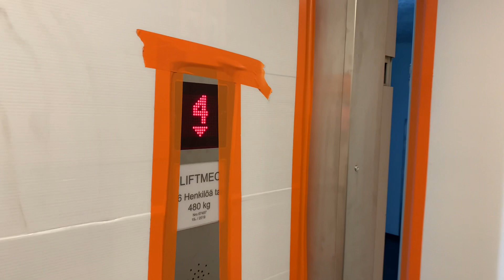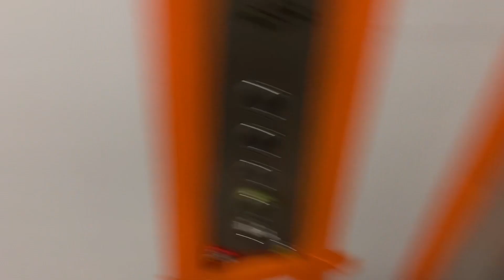1993 KONE (mod. 2019 LiftMec) traction elevator @ HOAS Maakaari 1 student housing, Helsinki, Finland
This elevator is located at HOAS (Foundation for Student Housing in the Helsinki Region (In Finnish: Helsingin seudun opiskelija-asuntosäätiö)) Maakaari 1 student dormitory. This elevator was originally made by KONE in 1993 and later modernized by LiftMec in 2019. LiftMec modernized buttons and installed indicators. Elevator doors have rectangular windows but they were covered inside due to comfort renovation in 2023. The elevator interior has been under refurbishment because of that. Basement (K) is for maintenance and they have to use their key for going there.

Location: HOAS Maakaari 1 student housing, Latokartano, Helsinki, Finland

Original brand: KONE
Modernizer: LiftMec
Type: Traction, Huniolift fixtures
Year installed: 1993
Year modernized: 2019
Floors served: 5 ((K), *1*, 2, 3, 4)
Capacity: 6 persons or 480 kg
Serial: 67457

K=Kellari (Basement)